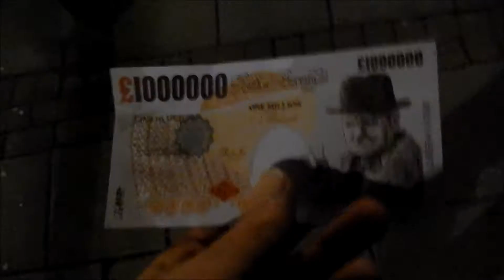I Found One Million Pound!!!!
Day in a life of a Multi-dimensional millionaire. Livin with abundance yoo ;)
Follow on Twitter: @iCKieran
Facebook: IC No Limits, Kieran Edmonds